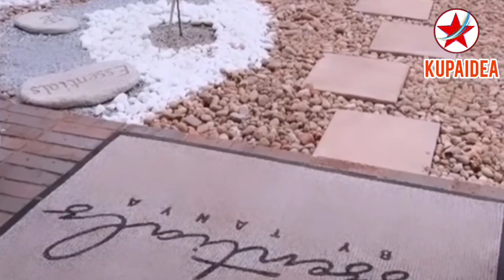Madam Boss Shines as her business grows